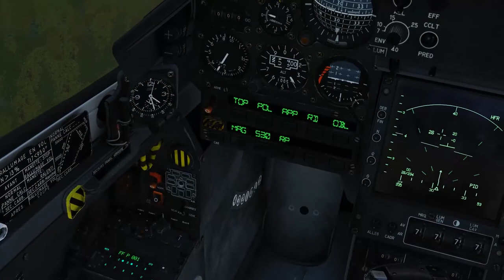DCS: Mirage 2000C - On embusque cargos et MiG-21 !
Je vole actuellement sur la campagne 3 Days War pour DCS: Mirage 2000C. Une campagne très sympa, voici une mission quasi-complète. Avec un hiv, mon TrackIR dont j'ai changé la position a décidé de péter les plombs. Mes excuses d'avance...

Envie de tester Shadow de Blade? Tiens, un code de parrainage : ARNJB3VB - hop par